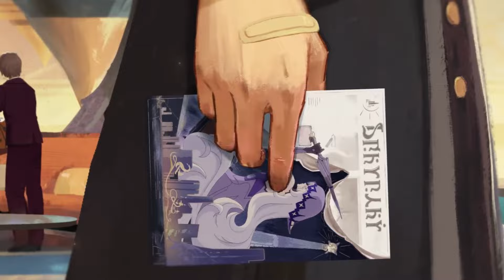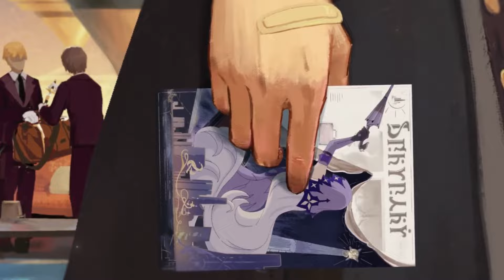Hướng dẫn Build BLACK SWAN - Thiên Nga Đen dẫn dắt team DOT | HONKAI STAR RAIL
►Lịch Live:
19:00 hàng ngày trên youtube
► CẤU HÌNH MÁY:
Main: Gigabyte  B450 AORUS - M
CPU: AMD Ryzen 5 3600
CARD: ASUS GEFORGE RTX 3060 12GB
RAM: 32GB

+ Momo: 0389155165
+ Bank: 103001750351 Viettinbank Nguyễn Đức Thắng
► Time
Mở đầu 0:00
Intro 0:32
Vết Tích 0:38
Nón Ánh Sáng 5:24
Di vật, vị diện 10:05
Chỉ số build Black Swan: 12:27
Đội Hình 13:09
Tinh hồn 15:07
Tổng kết 17:11